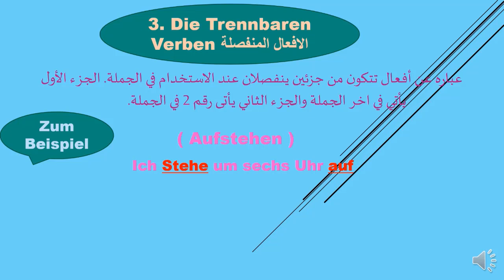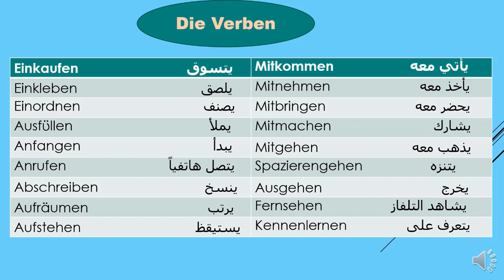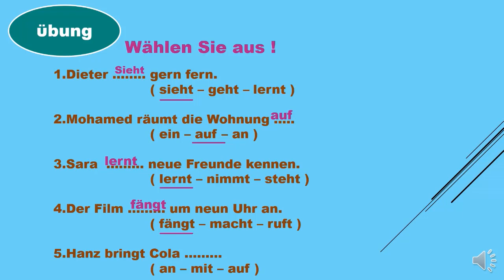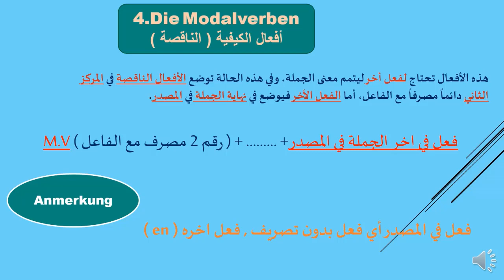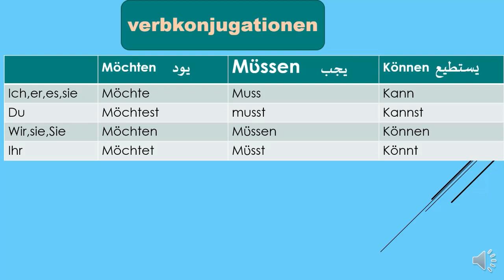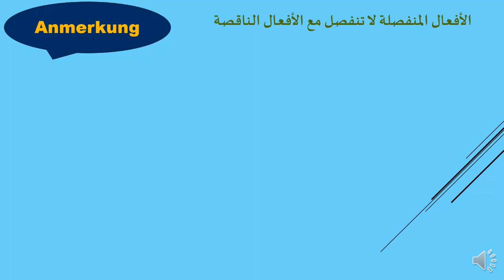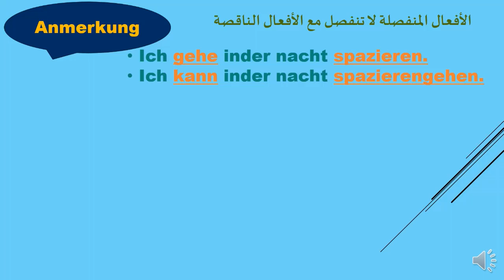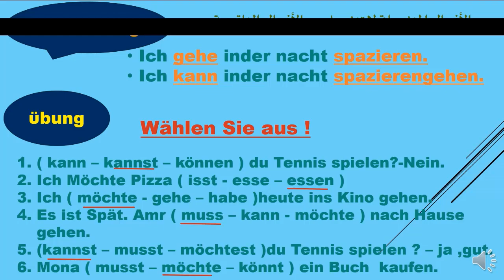3 Prep 9 german